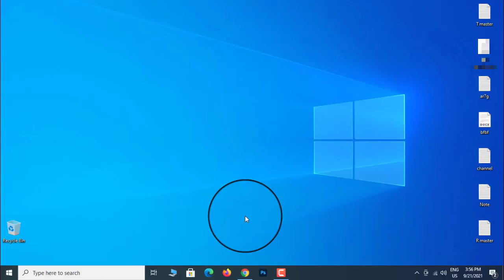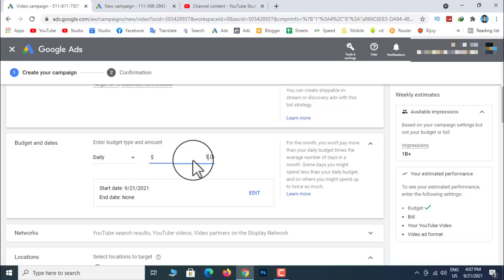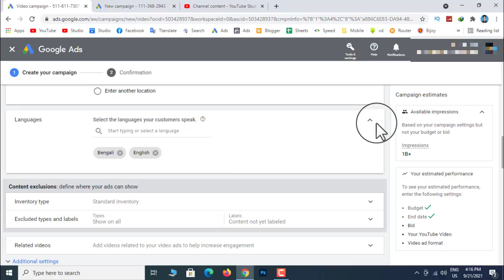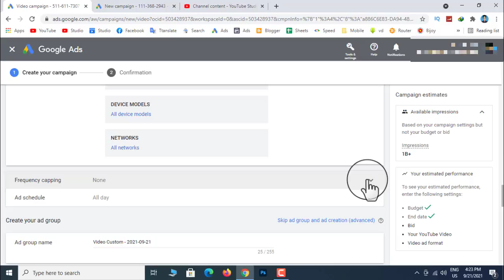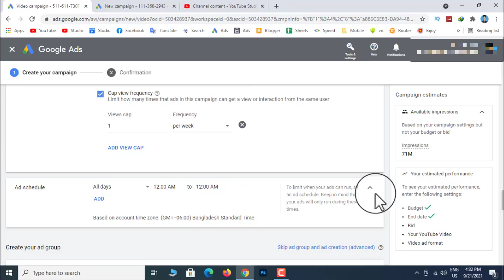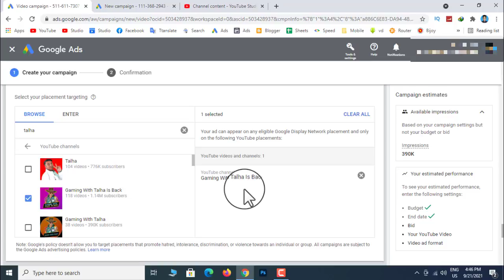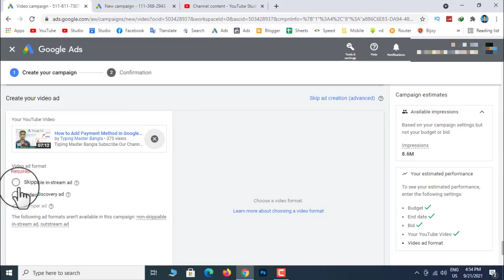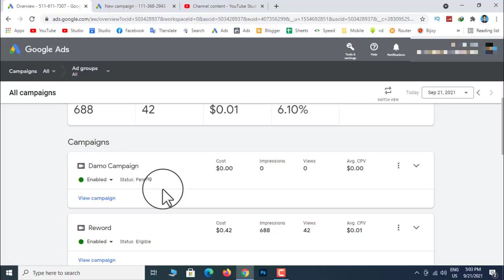How To Promote YouTube Videos With Google Ads Campaign 2021 | YouTube Video Boost Bangla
Typing Master Bangla

 কীভাবে সঠিক নিয়মে Google Ads একাউন্ট খুলবে

Google Ads Account Payment Mathod Ad

Earn Money For Imo | Imo Income | Imo Income Tricks 2021

Imo Payment Withdraw | Imo App Payment Proof

How to Create verify Payoneer Account

Islami Bank Platinum Debit card | এই কার্ড দিয়ে সবকিছু হবে।

How to get Payoneer Mastercard in Bangladesh | ফ্রিতে মাস্টার কার্ড অর্ডার করুন

Free Payoneer Mastercard Fee | ফ্রিতে কিন্তু ফ্রি নয়, অর্ডার করার আগেই দেখুন

Platinum Dabit Card কীভাবে পাবেন এই কার্ড দিয়ে কী কী করতে পারবেন।

Payoneer Mastercard From Bangladesh || ফ্রিতে অর্ডার করুন পাইওনিয়ার কার্ড 100$ লাগবেনা।

How to delete Adsense account permanently

Tag Line...
how to promote your youtube channel, how to promote youtube videos, youtube video promote kaise kare, ভিডিও বুষ্ট, video boost, How to Boost Youtube Video Bangla, yt video boost,
google adwords tutorial, google ads youtube, youtube video ads, advertise youtube channel,
youtube boost bd, promote youtube video, google ads, how to boost youtube videos,
promote your youtube video, promote youtube videos with google ads, promote youtube video,
how to promote youtube video on google ads, how to promote your youtube video,
google ads for youtube channel, youtube video promote, youtube video promote 2021 bangla,
youtube video ads campaign bangla, google ads me video promote kaise kare, promote youtube video adwords, promote youtube videos in google adwords, how to promote youtube videos in google adwords,